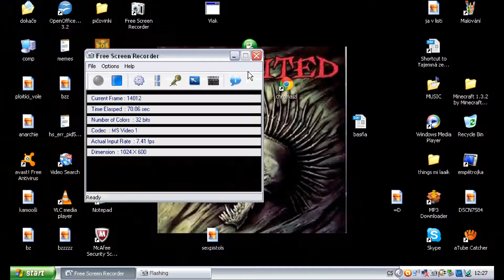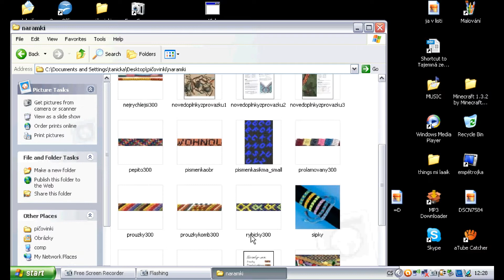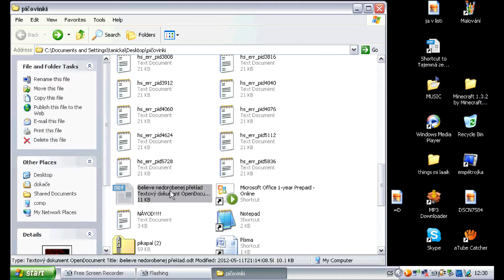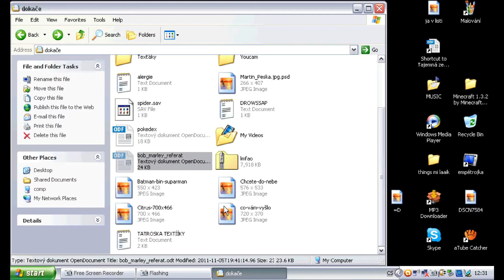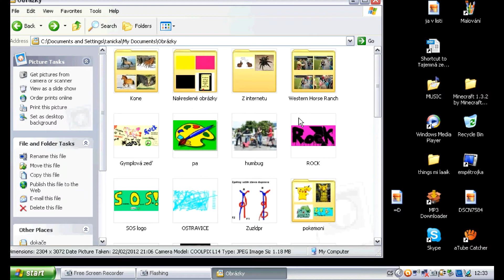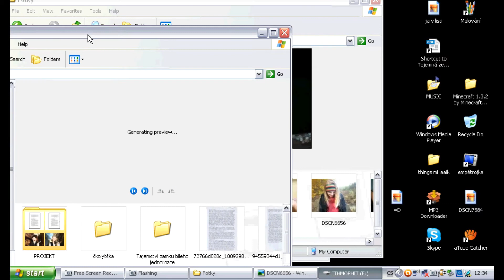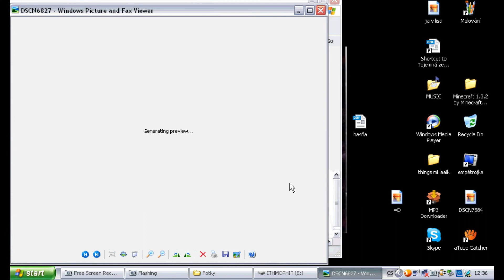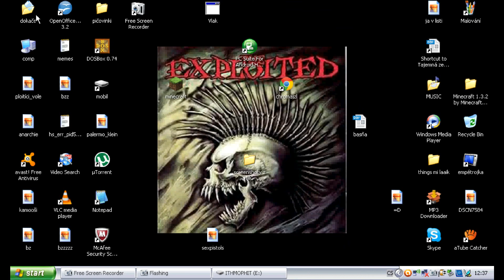po 7 letech prozkoumávám svůj starý comp